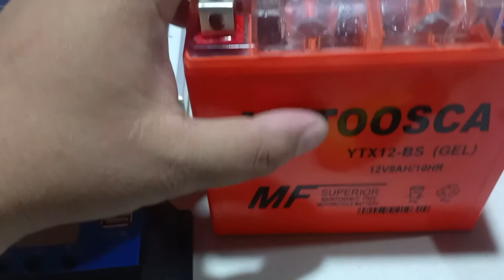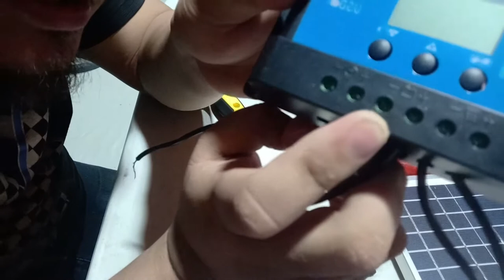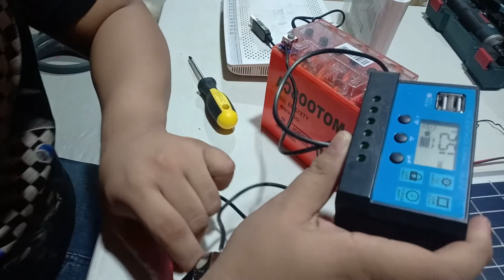HOW TO MAKE A SOLAR MODEM USING OFF GRID SOLAR SETUP.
THIS VIDEO SHOW HOW TO SET UP YOUR OWN SOLAR SYSTEM FOR YOUR MODEM IN FIBER OR DSL HOW TO WIRE IT USING ONLY MOTORCYCLE BATTERY AND A SMALL SOLAR PANEL. DIRECT DC INPUT TO YOUR MODEM. YOU CAN ON YOUR MODEM 24/7.